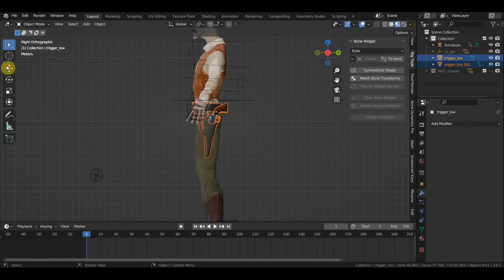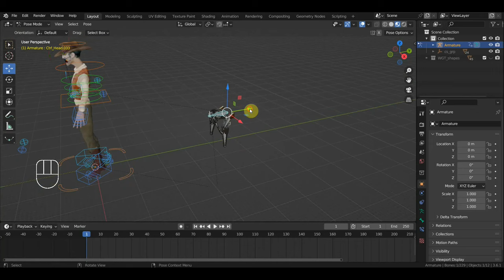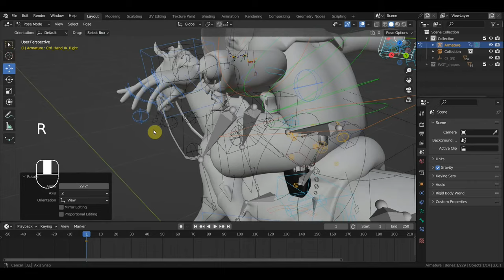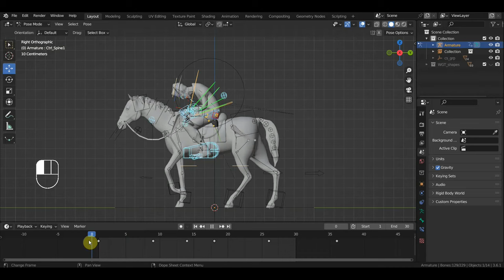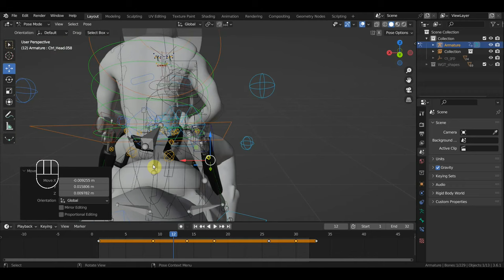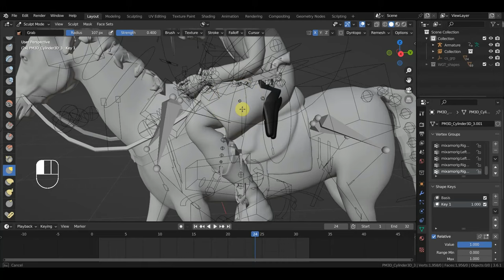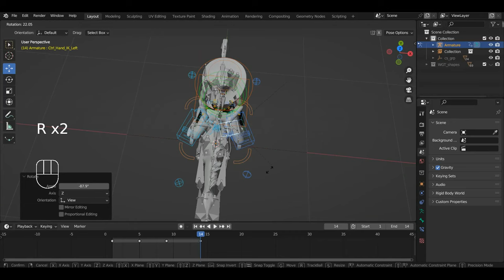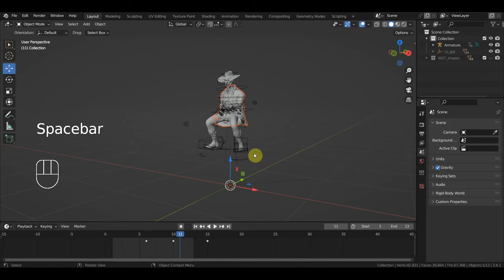BLENDER 3.6 Анимация ковбоя на лошади